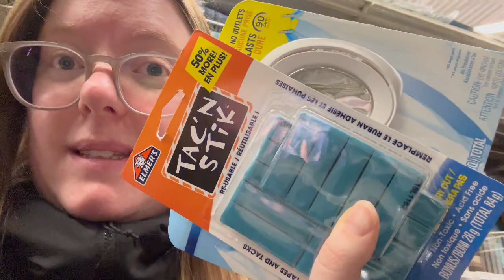WE'RE LEAVING BANFF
Welcome back! Come with us this week as we move back into our Truck camper after spending our Winter in Banff! This Summer Alaska here we come!

Be sure to follow our instagram for more regular updates and travel

OUR STORY

We're Amber and Matt, a couple from the UK who met at Winchester University in the south of England. Fast forward five years and we moved to Canada, bought a Truck Camper and have travelled across Canada in search of some adventure!